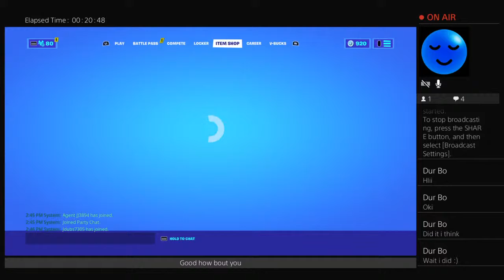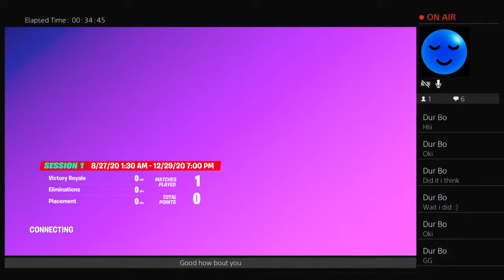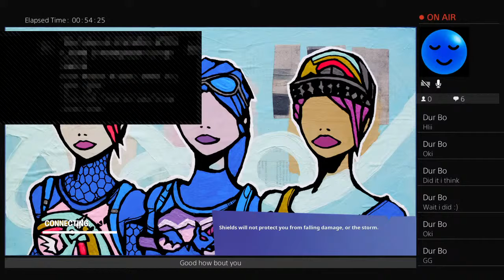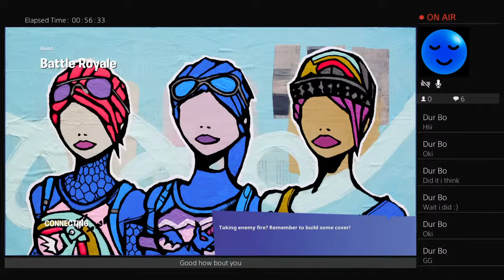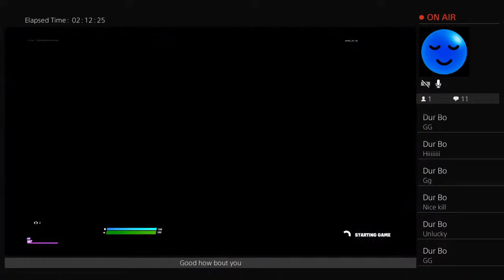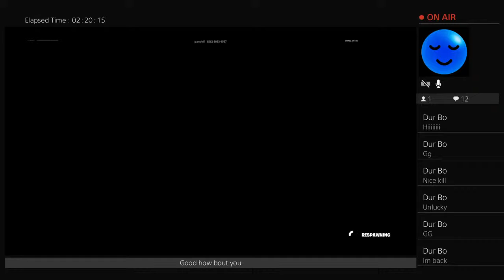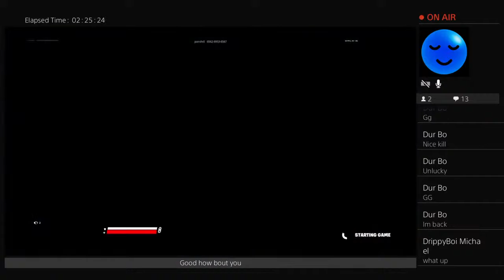FIRST EVER LIVE STREAM!